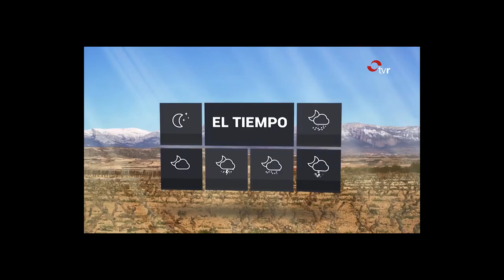Colaboración diaria con TVR. 14/11/2017